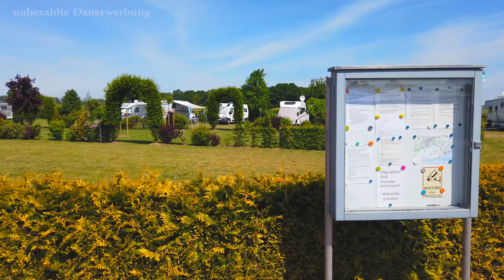Rügen mit dem Wohnmobil, Lauterbach/Putbus, Vorstellung Wohnmobil-Stellplatz Lauterbach,Reisebericht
Wir waren auf der schönen Insel Rügen unterwegs und haben Halt in Lauterbach / Putbus gemacht, der Wohnmobil - Stellplatz Lauterbach war unser Ziel. Den Stellplatz und vieles mehr zeigen wir euch in diesem Reisebericht. Der rasende Roland, die " weiße Stadt " Putbus und Lauterbach mit seinem kleinen Hafen am Greifswalder Bodden sind auf jeden Fall eine Reise wert.

Wohnmobil-Stellplatz Lauterbach
Zum Findling 8, 18581 Putbus

GPS:    54° 20′ 52″ N     13° 29′ 54″ E

schaut doch mal rein
Wenn Euch unsere Videos gefallen und Ihr uns ein klein wenig unterstützen wollt,
bei eurem nächsten Amazon Besuch ein. Es ist für Euch absolut KOSTENLOS und Amazon PartnerNet zahlt uns für die Werbung ein paar Cent Provision auf den getätigten Umsatz. Vielleicht reicht es irgendwann einmal für eine neue Speicherkarte oder ähnliches. Vielen Dank!
Wir haben auf unseren Touren dabei:

Pfeffermühle mit integriertem Salzstreuer
Fiamma Frontabdeckung xxl
Sonnenschutz für Markise
Mobiles Internet im Wohnmobil
kleine Zusatzantennen für mobiles Internet
Cadac Gasgrill
Paella-Pfanne (wir haben es als Set gekauft)
LED Schrankleuchten mit Bewegungsmelder
Fahrradschutzhülle für Fahrradträger
Bettwäsche auf Maß
unsere Solaranlage
Laptop-Netzteil mit regelbarer Ausgangsspannung
Espressokocher Bialetti
Abspannseile für Markise
Navigationsgerät Garmin
12 Volt Ventilator
CEE Adapter Stecker
Für guten Sound im Wohnmobil
Warntafel Fahrradträger

Thanks a lot for the fantastic music to our friend ROA